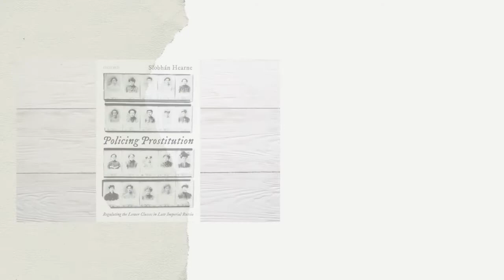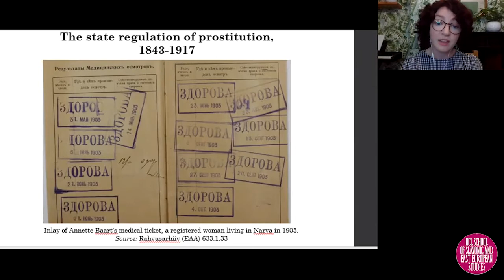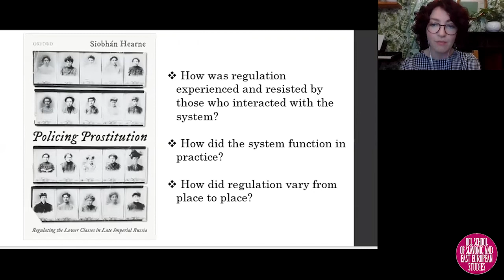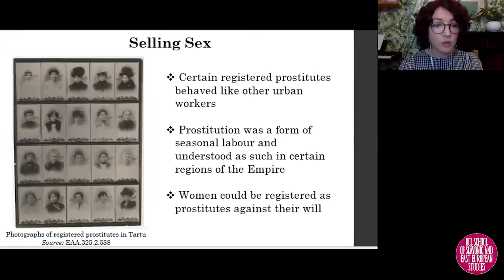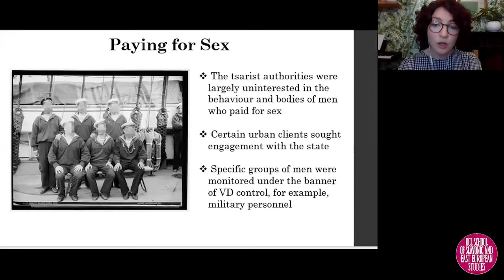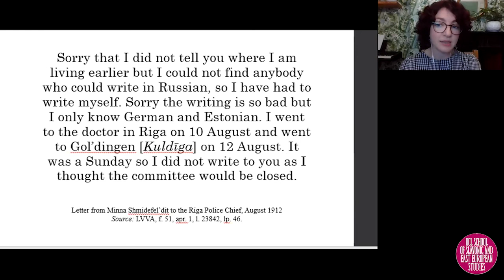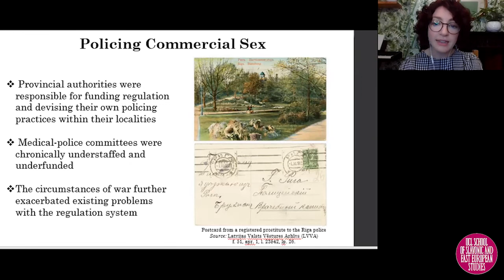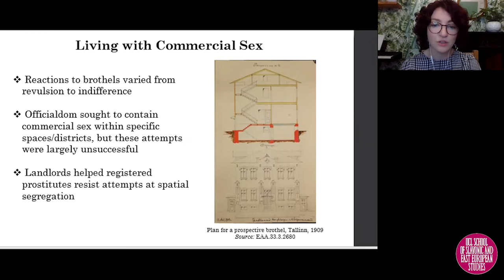The Social History of Prostitution in the Late Russian Empire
A SSEES Russian Studies Seminar with Dr Siobhán Hearne (Durham University)

From the 1840s until 1917, prostitution was legally tolerated across the Russian Empire under a system known as regulation. Under regulation, women who sold sex were required to register their details with the police, attend regular gynaecological examinations, and abide by a whole host of restrictions. The regulation system had a far-reaching impact upon the lives of various groups within urban society. Brothel madams bickered with urban residents over the visibility and audibility of prostitution in urban space. Poorly paid police agents forged advantageous financial relationships with registered prostitutes and their managers. As the Russian government became more concerned with combatting rising venereal diseases amongst the population in the early twentieth century, the bodies of certain groups of lower-class men also became objects of state intervention.

In this seminar, Siobhán Hearne will present an overview of her book Policing Prostitution: Regulating the Lower Classes in Late Imperial Russia (OUP, 2021). This study examines how the state regulation of prostitution was implemented, experienced, and resisted amid rapid urbanization, industrialization, and modernization around the turn of the twentieth century. Each chapter examines the lives and challenges of different groups who engaged with the world of prostitution, including women who sold sex, the men who paid for it, mediators, the police, and wider urban communities.

This event was recorded on 1 November 2021.